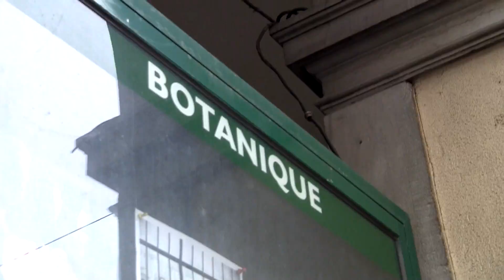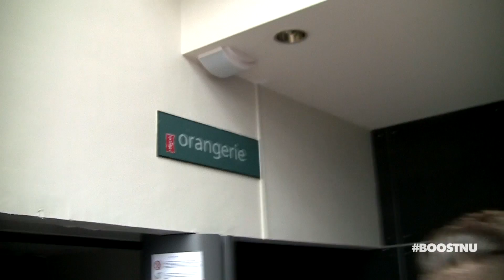To Catch a Star: Ruben wil een selfie met Joey Badass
Zijn eerste echte album moet Joey Bada$$ nog uitbrengen, maar de 19-jarige rapper uit Brooklyn is dankzij de mixtapes die hij met zijn hiphopcollectief Pro Era uitbracht, al uitgegroeid tot een bekende naam in zijn genre. Bekende genoeg om eind november de Orangerie van de Botanique uit te verkopen alleszins. Een kans die onze selfiehunter Ruben niet liet liggen, want hij aast al een tijdje op een foto met de beloftevolle rapper. Benieuwd of het hem lukte?